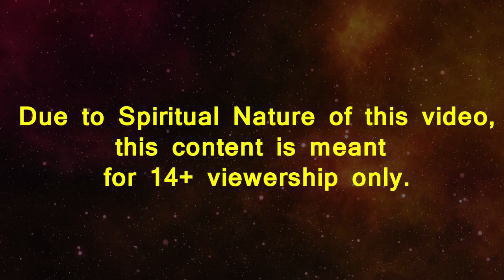नवरात्री के पहले दिन शैलपुत्री माता की कथा, यह कथा सुनने से सभी मनोकामनाएं पूर्ण होती हैं | Navratri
StoryAtoZ.com Team